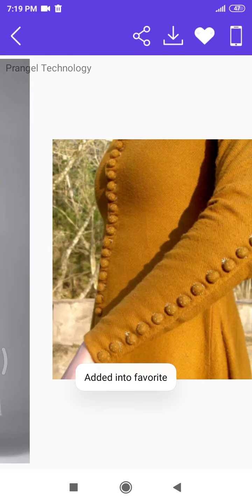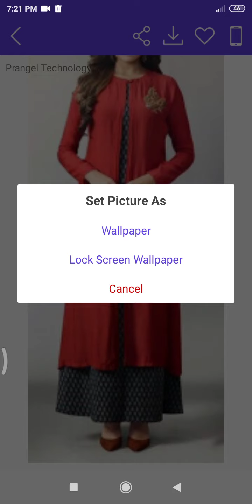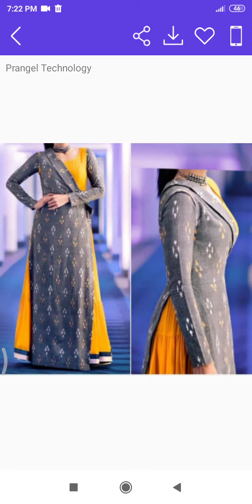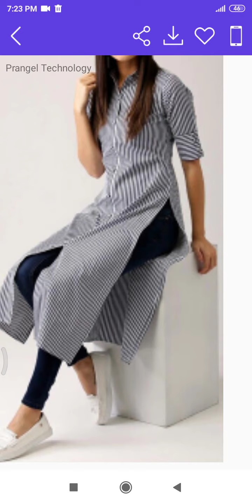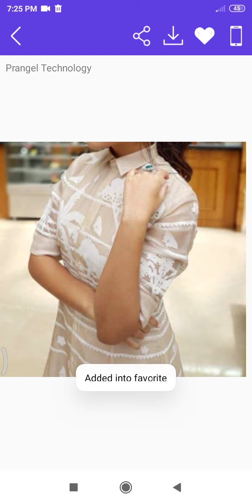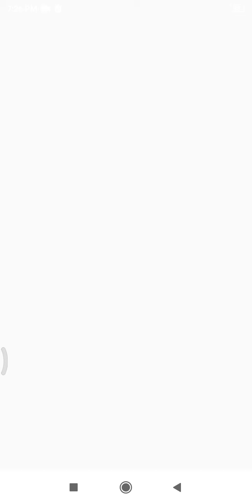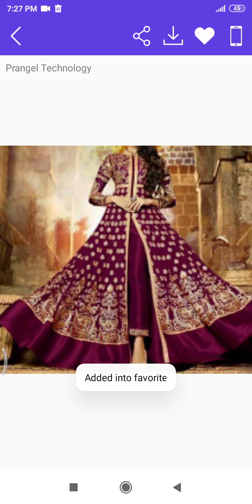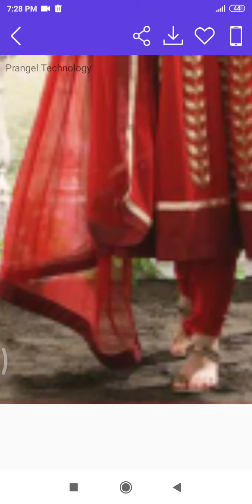নতুন নতুন জামার ডিজাইন ২০২০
জামার ডিজাইন